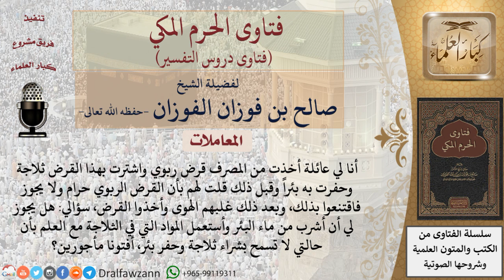ما حكم الانتفاع بما تم شراؤه وعمله بقرض ربوي؟ للشيخ الفوزان